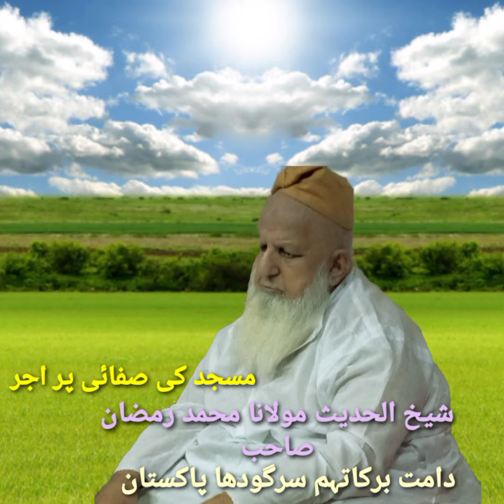Masjid Ki Safai per ajar By shaikh ul hadees maulana Muhammad Ramzan Sargodha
Masjid Ki Safai per ajar
Horan ka Maihar Masjid Ki Safai
Shaikh ul Hadees maulana Muhammad Ramzan Sargodha